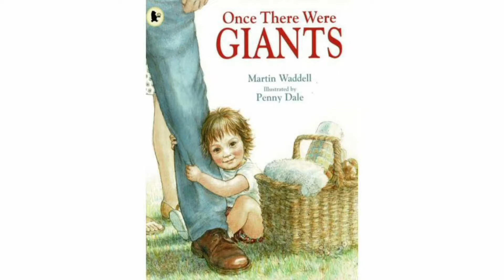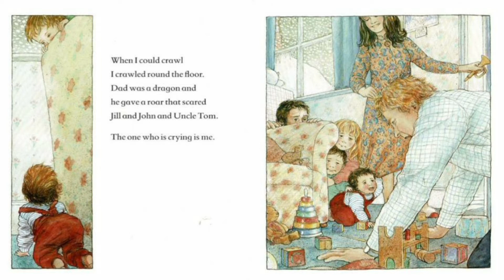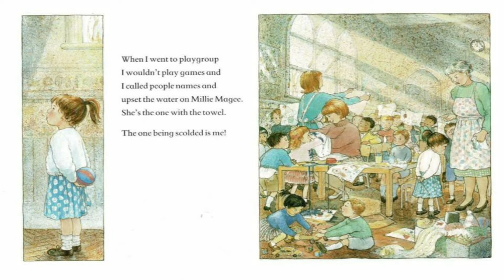Once There Were GIANTS by Martin Waddell | Read Aloud by Mr. Andre